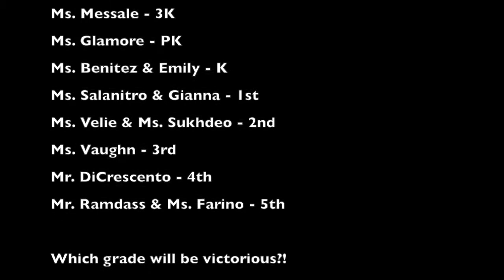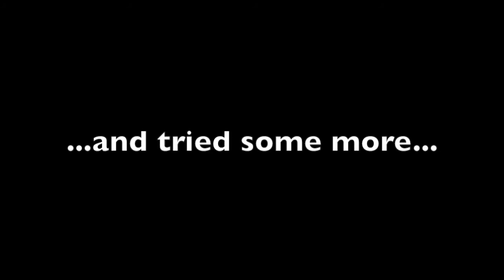TOTW 5.29.20 Bloopers- Oreo Challenge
PS 48 PBIS Team takes on the Oreo Challenge!